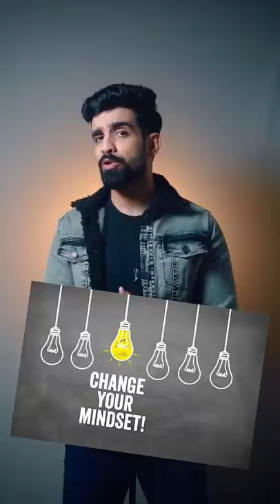GET INSTANT FAIR SKIN *100% WORKS*